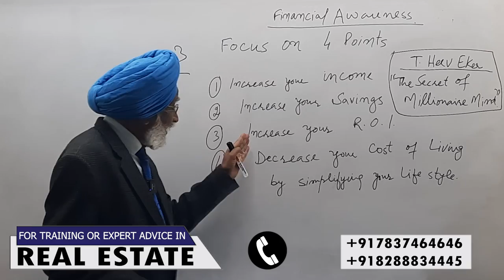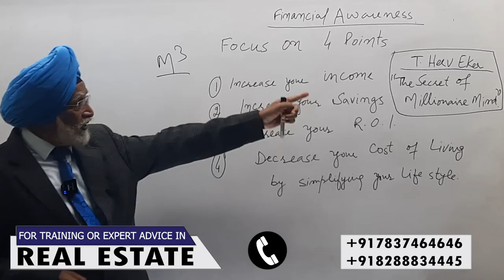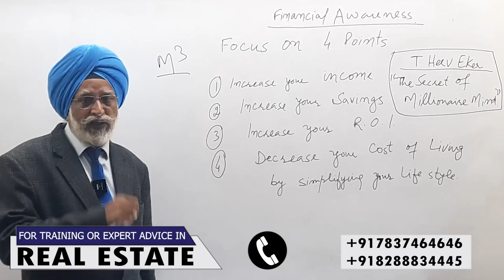Become A Millionaire | Rajwant Singh Mohali | Real Estate Business | Property Gurukul | New Video